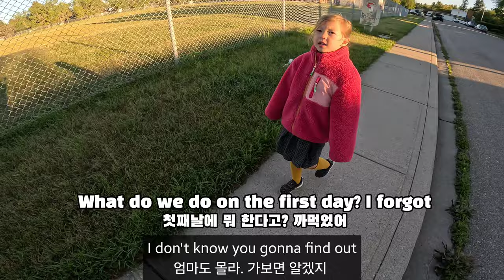(입대 현장을 방불케하는) 1학년 등교 첫날 브이로그 😂| Gia's First Day Of Grade 1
구독자님들 추석 잘 보내셨나요? 캐나다는 첫 학기가 9월에 시작되는데요, 겨울이 긴 캐나다에서는 추울때 안에서 따듯하게 공부하고 여름에 날씨 좋을때는 밖에서 놀으라고 여름방학이 길다고 합니다. 이제 유치반에서 1학년으로 올라간 지아는 8시에 등교해서 3시에 하교하는데요, 1학년 치고는 수업시간이 꽤 기네요? 한국보다 긴것 같은데 아닌가요? 🤔

00:00 1학년 등교 첫날 아침
02:06 노아의 분노 3단계
02:50 지아가 점심 도시락으로 싸간것은?
04:23 집앞에서 등교 첫날 기념사진
05:06 틈틈이 노아 한국말 시키기
05:51 뒷집 오빠와 함께 학교 걸어가는 지아
08:55 입대 현장을 방불케하는 등교 아침 현장
10:39 데이케어가 가기싫은 노아
12:00 하교 현장
12:52 보너스 영상 (밥먹다 말고 BTS로 마무으리)

사용장비
-Gopro hero 11, dji mini 4 pro, Galaxy s24 ultra, DJI mic 2

Business